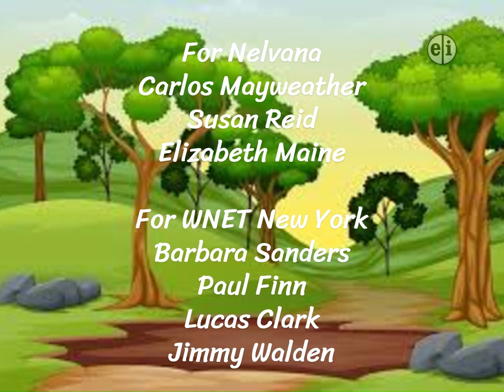Nelvana/Thirteen WNET New York/HiT Entertainment/PBS Kids (1989/2007, SDTL-AU-DA)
From Episode 5 from Sason 1 of an 2007 Dish Network On-Demand print of "Sick, Tuck, & Doll"

*The 2004 Nelvana logo plasters the 1985 Nelvana logo, and the 2006 Thirteen WNET New York plasters the 1987 WNET Thirteen New York logo, the HiT Entertainment 2006 logo is added even though HiT didn't start working on the series until Season 2, but this was probably due to WNET's distribution of British/Canadian shows in the mid-late 2000s, no funding is present*